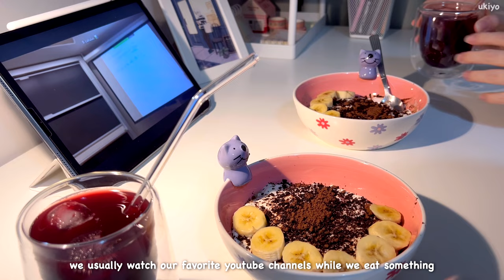homebody vlog ⋆𐙚₊˚⊹♡ strawberry, night skin care routine, cozy days at home, studying 🎧🍓 silent vlog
Hii everyone! We hope you have fun in our video ✨🤍🫶🏻